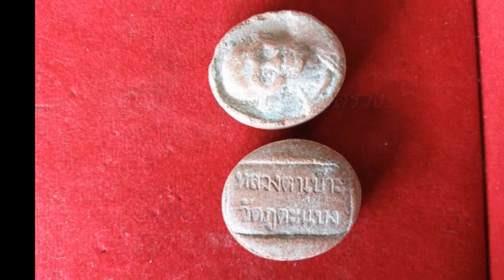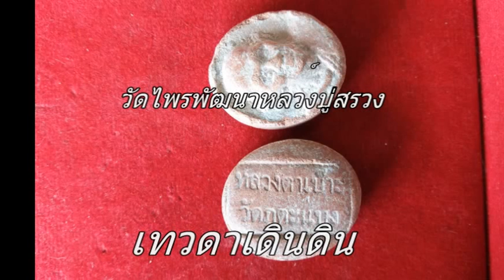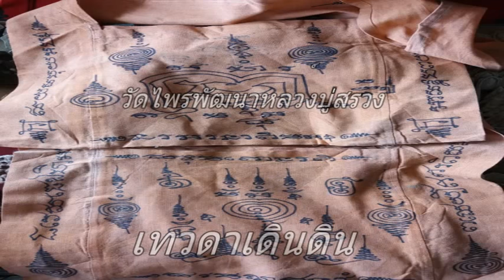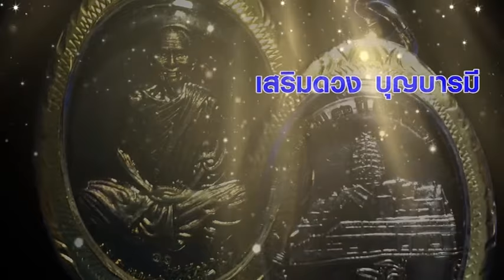เจอดีหลวงปู่สรวงปฏิหารย์เหรียญแท้วัดไพรพัฒนา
รับผลิตงานต่างๆ ภาพยนต์ สารคดี ชีวประวัติ เพลงแหล่ นักร้อง mvมิวซิก สื่อแหล่ชีวประวัติ พระครูธรรมสรคุณ (เขียน ขนฺธสโร) วัดกะทิง เขาคิชฌกูฏ ไวพจน์ เพชรสุพรรณ ชมเพลงแหล่หลวงพ่อเขียนทั้งหมด กดติดตาม หลวงพ่อเขียน ขนฺธสโร หรือ ท่านพ่อเขียน, หลวงปู่เขียน พระเกจิอาจารย์อีกท่านหนึ่งแห่ง จันทบุรี อดีตเจ้าอาวาสวัดกะทิงท่านเป็นผู้มีอิทธิฤทธิ์และมีอิทธิปาฏิหาริย์ มีวิชาอาคมอันแก่กล้า โดยเฉพาะ ท่านสามารถใช้เวทมนตร์ สะกดพวกสัตว์ป่า ไม่ให้ออกมาเพ่นพ่าน ในตอนที่ เขาคิชฌกูฎ ได้เปิดให้ผู้คนขึ้นมาสักการะพระพุทธรูป ไหว้พระ และมากราบนมัสการท่าน อ่านต่อ

Blogger " เปิดเขาคิชฌกูฏ 16 ถึง7เมษา 59 'แถลงข่าวทหาร ชาวบ้านราชการ ตรีเพชร รับผลิตงานต่างๆ ภาพยนต์ สารคดี ชีวประวัติ เพลงแหล่ นักร้อง mvมิวซิก